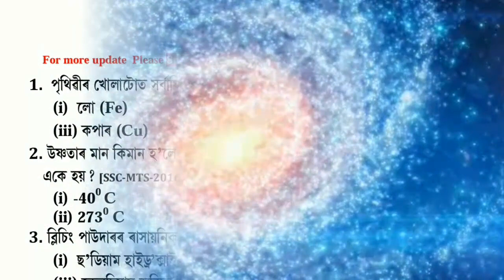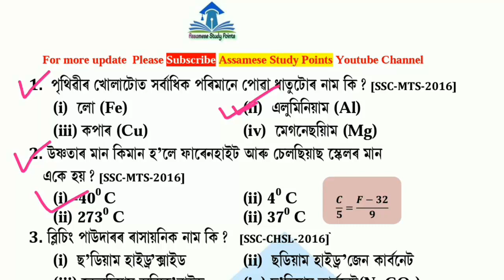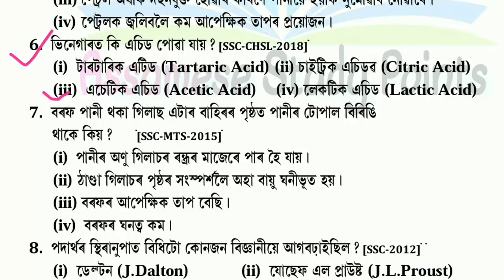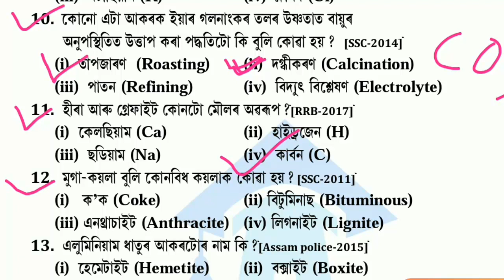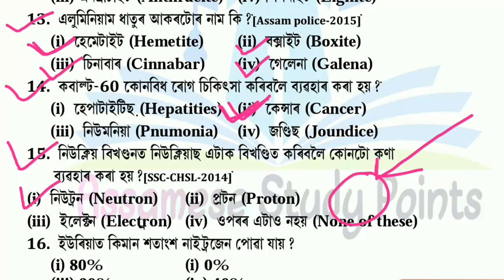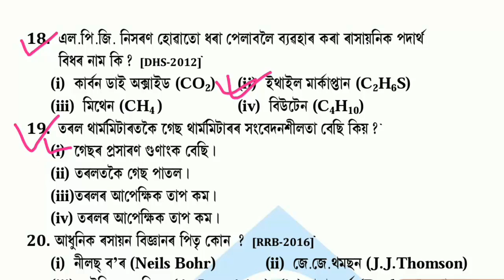Top 20 science (Chemistry) Questions for Assam Police in assamese. ৰসায়ন বিজ্ঞান।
After watching this video you will learn about 20 most important chemistry questions which are almost asked in competitive examination. These questions may be asked in Assam Police, SSC, RRB, DHS, RCCC, DTE, and other examination. Each question are most important in the exams points of view.

Assamese study points
Assamesestudypoints
এই ভিডিঅ'টোত ৰসায়ন বিজ্ঞানৰ অতি গুৰুত্বপূৰ্ণ 20 টা প্ৰশ্ন আলোচনা কৰা হৈছে। প্ৰতিটো প্ৰশ্ন বাৰে বাৰে বিভিন্ন পৰীক্ষাত সোধা হয়।